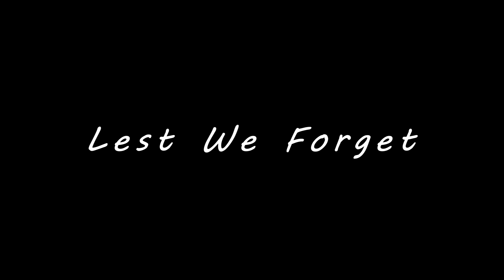ANZAC DAY 2023 Cootamundra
ANZAC DAY in Beautiful Cootamundra. Lest we forget...